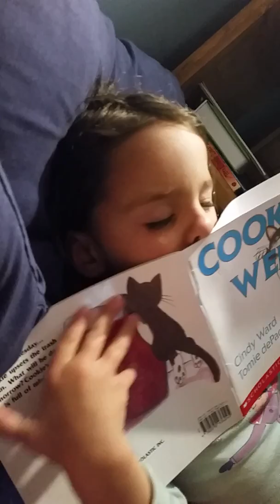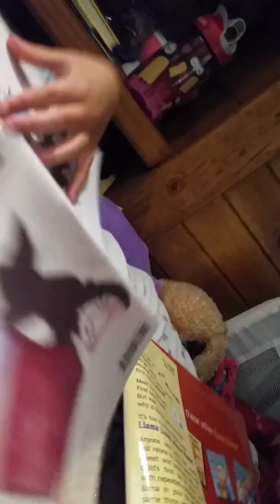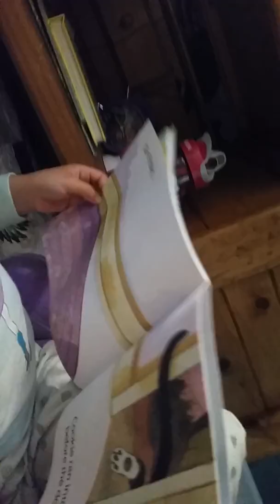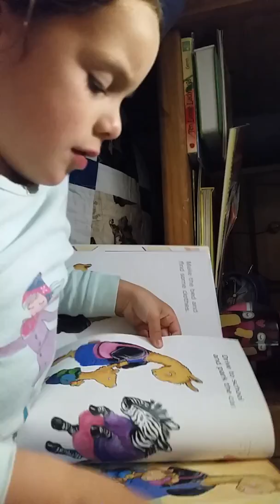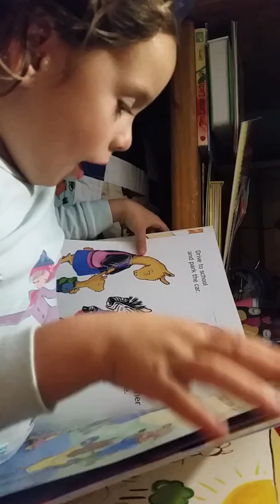Cookies week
Caroline reading